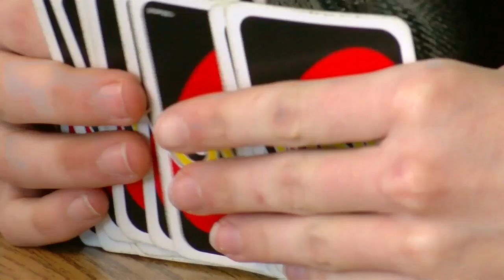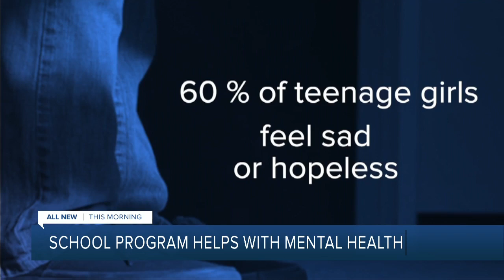Mentors offer mental health check-ins for WNY teens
New studies show teen girls are in desperate need of mental health help. One program in five local school districts is finding success connecting teens with mentors during their school days.